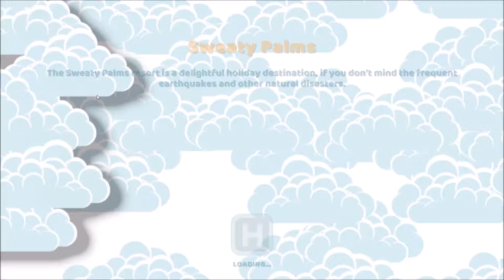Two Point Hospital, Level #10, Sweaty Palms (3 stars)